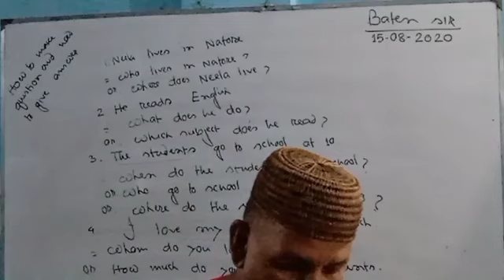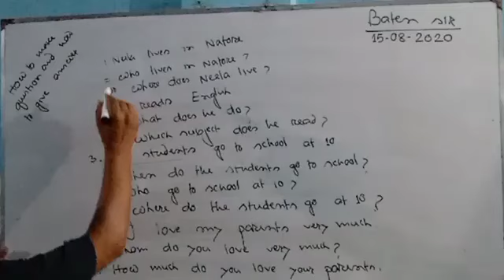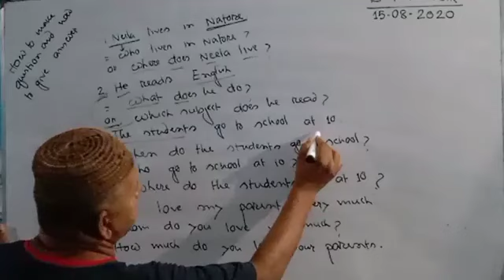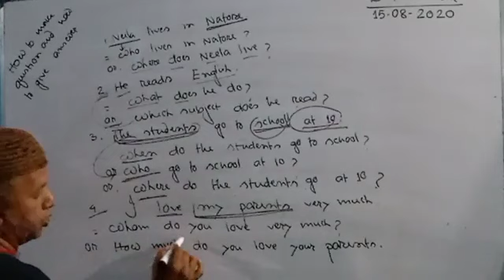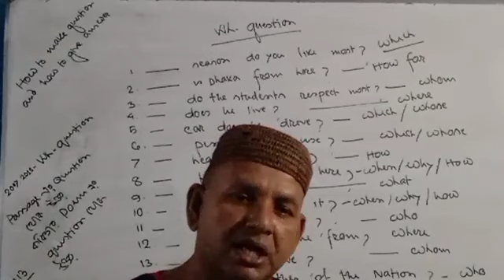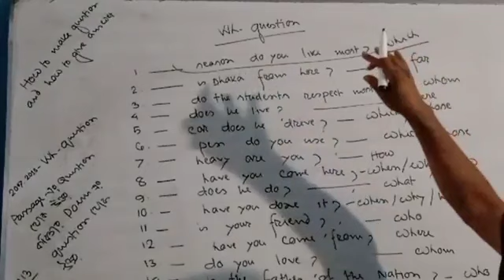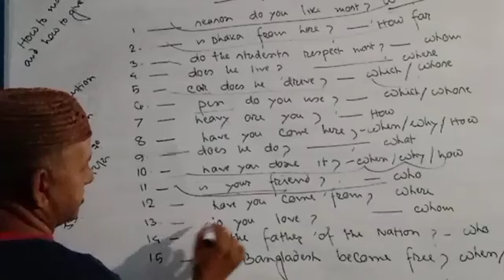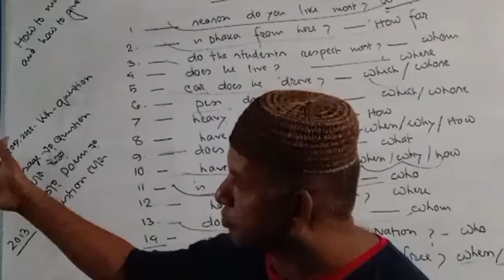QH ques class - Baten Sir ( Cadet batch)